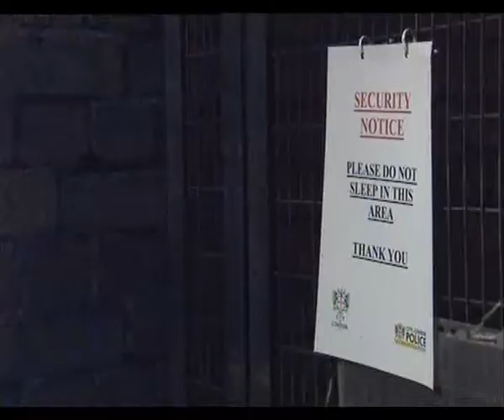Fundacja Barka w ABC News Australia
Film został wyemitowany w telewizji ABC Australia w pierwszych dniach grudnia 2008 i przedstawia działalność Fundacji Barka w Londynie.